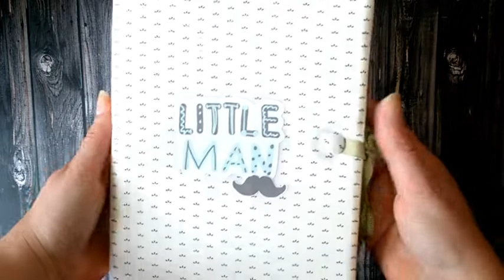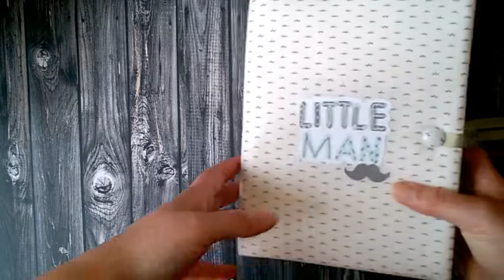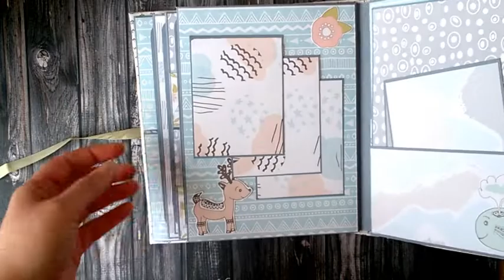Album dla małego dżentelmena (Scandi Baby Boy - Fabrika Decoru)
Album formatu zeszytu (8"x6") w mięciutkiej okładce, dla małego chłopca.